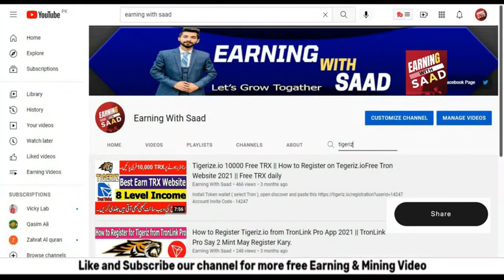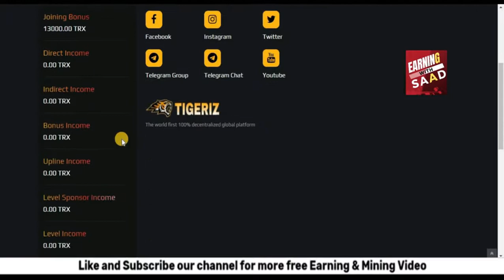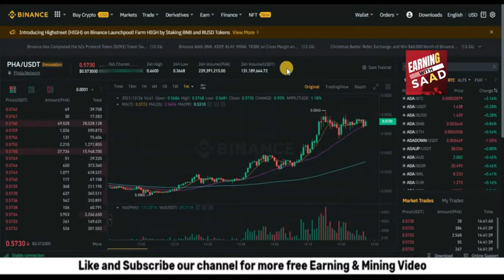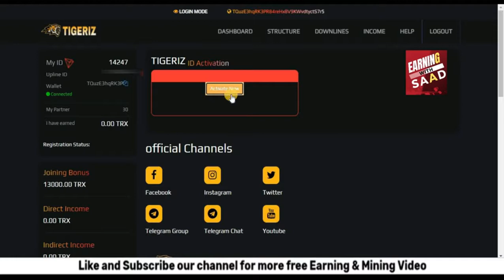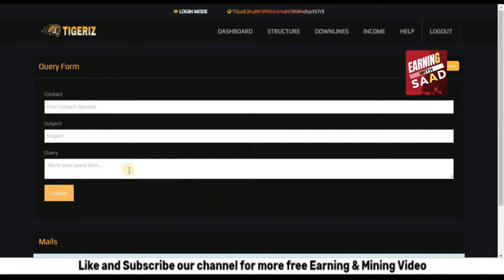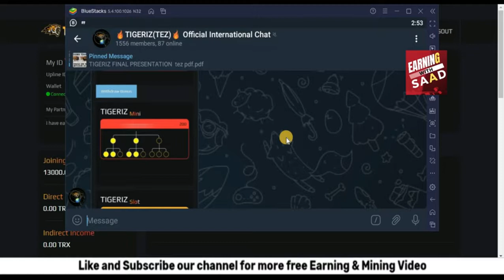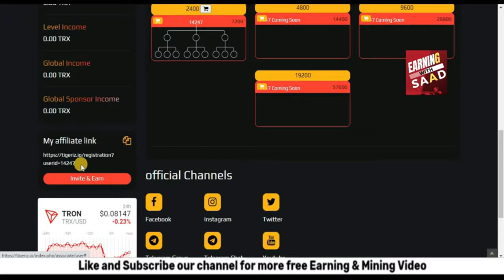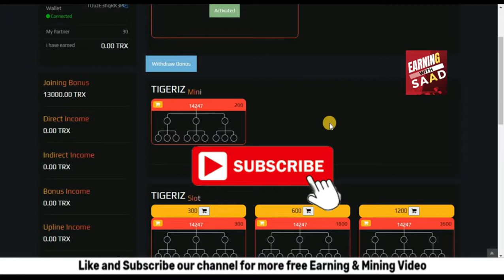How to Deposit in TIGERIZ || How to Active ID || Earn 1 Caror in One Month || Decentralize System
User Id : 14247
📌Do For Love….

Free_Online_Earning_Platform
Asslam O Alikum Friend's, Mai ap kay lye bht achi free online earning ka platform lay k aya hu jis say ap ko bohat sary palsy Ghar Bethy kama sakty hai. Agr koi investment wali site ya app ho ge us may mai apke bhar char kay help Karu ga.